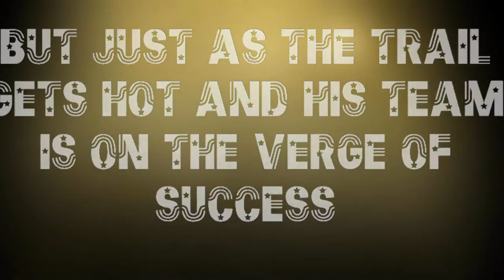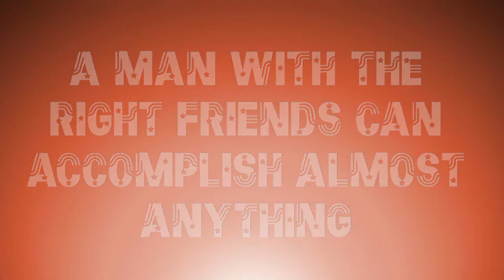Iconocop Book Trailer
Just a quick trailer for the urban fantasy ICONOCOP, by R S Darling. The movie clips are from Doomsday, Hellboy, Peter Pan, and The Predator, and the music is THE IMPOSSIBLE, by Tony Anderson